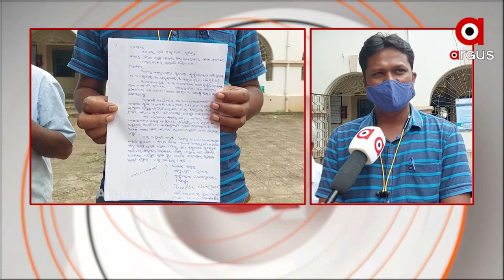ଜମି ଜଣଙ୍କର, ଫସଲବୀମା ଆଉ ଜଣଙ୍କ ନାଁରେ | Argus News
ଜମି ଜଣଙ୍କ ନାଁରେ, କିନ୍ତୁ ଫସଲବୀମା କରିଛି ଆଉ ଜଣେ। ଏପରି ଏକ ଘଟଣା ଘଟିଛି ବାମରା ବ୍ଲକ ତୁରେଇ ପଞ୍ଚାୟତରେ । ଚାଷୀଙ୍କ ଅଜାଣତରେ ହୋଇଛି ଫସଲବିମା ।  ଚାଷୀ  ଦାବି କରିଛନ୍ତି ଏହାର ଉଚିତ ତଦନ୍ତ  ଓ ଦୋଷୀଙ୍କ ବିରୁଦ୍ଧରେ ଦୃଢ କାର୍ଯ୍ୟାନୁଷ୍ଠାନ !